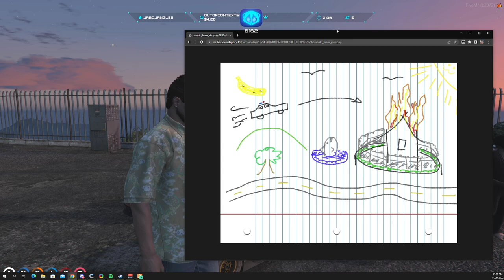Kyle Pred and 2 chimps burn down Parsons | NoPixel 3.0 GTA RP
Kyle Pred gets a call and a mission from the Banana bandit and meets up with 2 chimps.

Reminder:
The characters in this video are completely fictional and not real. The events in this video are completely made up and not real. Everything you see in this video was acted out in roleplay. No people or animals were actually hurt during these events or during the making of this video.